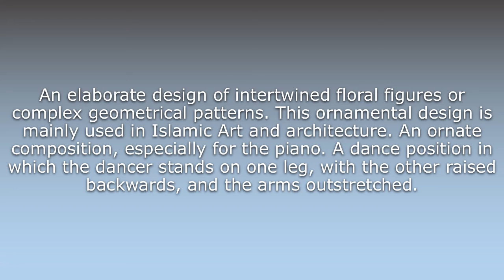What does Arabesque mean?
What does Arabesque mean in English? Learn the meaning of the word Arabesque! How to Pronounce Arabesque. Expand your vocabulary, learn words.